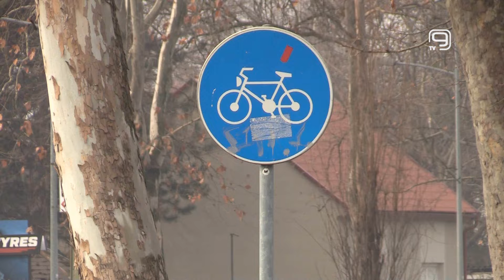TV KANAL 9, NOVI SAD: I OVE GODINE SUBVENCIJE ZA BICIKL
Novosađani će i ove godine imati priliku za kupovinu novog bicikla uz subvenciju grada od 10.000 dinara, a prijave za udruženje koje će biti odabrano za podelu ovih sredstava počele su danas.